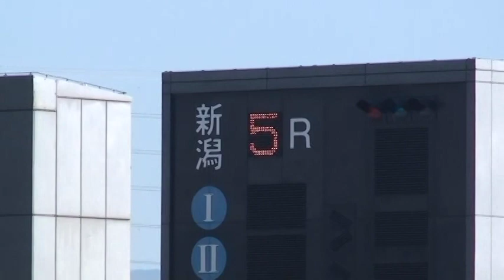【赤木高太郎騎手騎乗・トレイルブレイザー号（G2を2勝）が勝利の新馬戦】メイクデビュー新潟 2009年9月21日（月）新潟競馬場